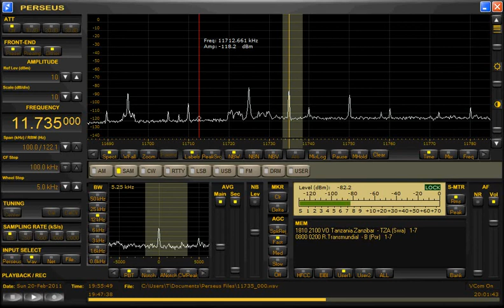11735kHz Trans Mundial2011 Feb20 1955UTC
tuned active small loop